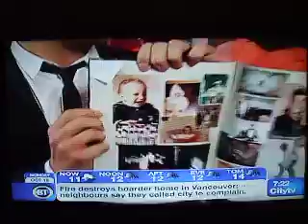Michael Bublé on BT Vancouver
This is the interview from BT Vancouver on Thanksgiving Monday.  Sorry for my bird chirping and you might hear my dog too!  It was as quiet as my critters could be today!!!  LOL!!!  ENJOY!